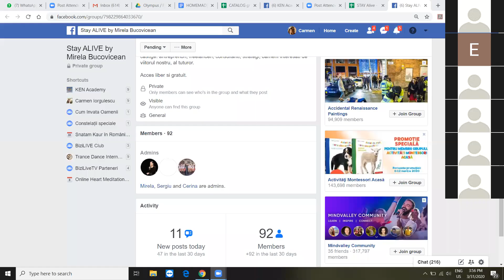Stay ALIVE, DAY 14, 31 martie 2020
Stay ALIVE - dialog liber pentru supravietuirea business-ului tau

In fiecare zi, intre orele 15:00 si 16:00, Mirela Bucovicean deschide un dialog liber despre problemele business-urilor noastre in situatia actuala.

Este o platforma gratuita si un loc deschis tuturor celor care au intrebari sau doresc sa ajute cu sugestii. Mirela Bucovicean va fi online in fiecare zi, in intervalul orar 15:00 - 16:00 atat timp cat va fi nevoie.